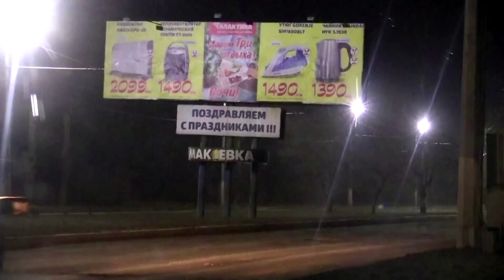What do Russia's moves in Ukraine mean?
Russian President Vladimir Putin has recognized the self-proclaimed Donetsk People's Republic and the Luhansk People's Republic as independent statelets. But what does this mean on the ground?